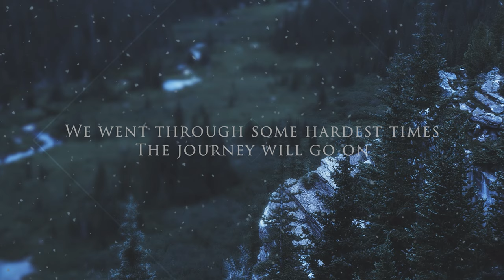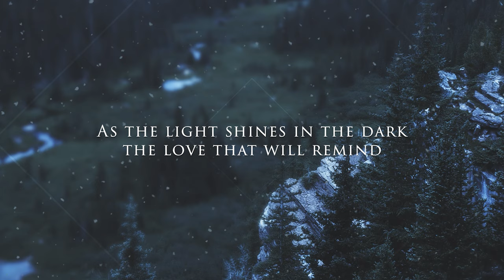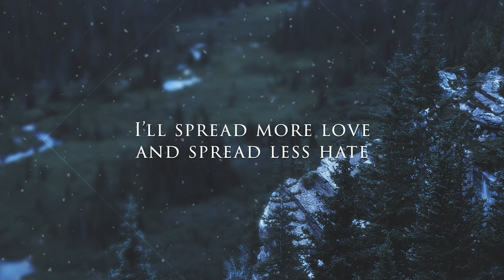Memories of Christmas [Official Lyric Video] | Loui & Rumi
Credit:
Music, Lyrics: Loui Chang

Lyrics:
As we spend this Christmas time
With our families and friends
We know the year has come to the end
We went through some hardest times
The journey will go on and we’ll know that there are memories

As we decorate our walls
With illuminating lights
We’ll remember the time of our darkest nights
As the light shines in the dark
The love that we’ll remind to define our loving memories

The stories being told
Of the glories that we hold
To the night that we will see
In centuries

There are memories that I believe
They are precious to me
Memories inside of me
With friends and family
I’ll spread more love and spread less hate
There are memories of Christmas in me

There are memories for you and for me

Copyright ⓒ 2020 Loui & Rumi Ministry. Administered by Du-yee Chang Repertoire. Used by permission.